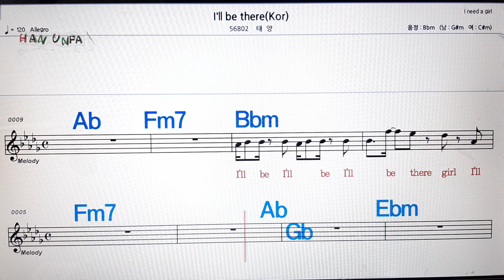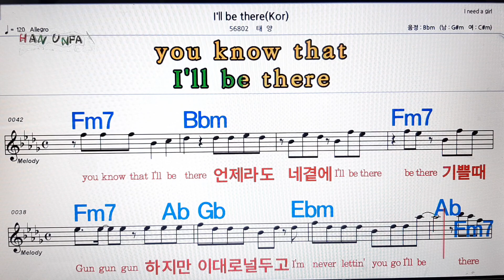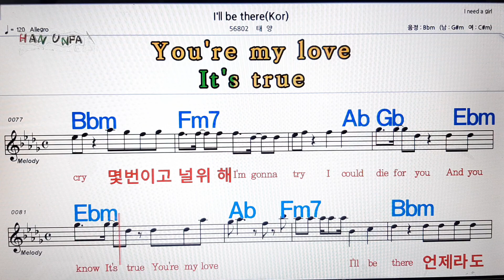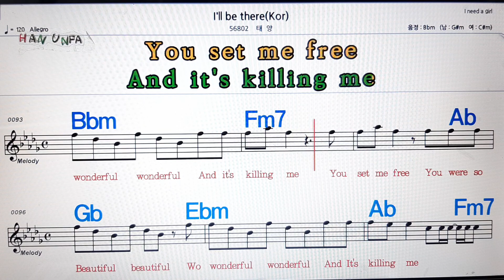I`ll be there/태양💋노래방, 가라오케,코드 큰 악보, 반주, 가사, , 💖Karaoke, Sheet Music, Chord, MR